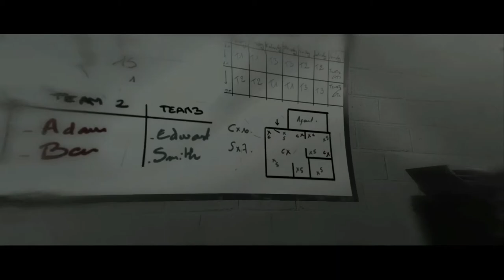BEYOND: TWO SOULS | WHEN DOES ALL THE HURT STOP? | PART 9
Welcome back to Beyond: Two Souls.  The two episodes are called "Seperation" and "Night Session".  So, I want to know what you all think.  What is a "Soul"?

Sorry, I don't have a set upload schedule yet, but I'll work on one in the future!